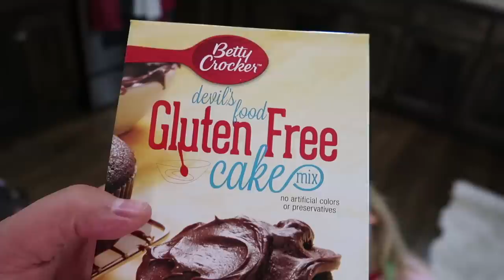🎂BIRTHDAY ROCK CLIMBING!!!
To celebrate her birthday, she wanted to go rock climbing as a family!

Musically: jhousesings